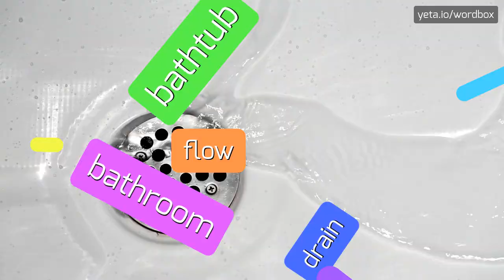HOW PRONOUNCE REGGAETON LENTO REMIX VIDEO! (BEST QUALITY VOICES)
Do you want sound like a native speaker? In this video you will listen how pronounce the REGGAETON LENTO REMIX VIDEO! The pronunciations are performed with American and British accents! Share in comments your tips if it's pronounced differently in your area! Please help us make this channel better! Do you want see more content like this? Check out videos of thousands words on Wordbox channel! Thanks!